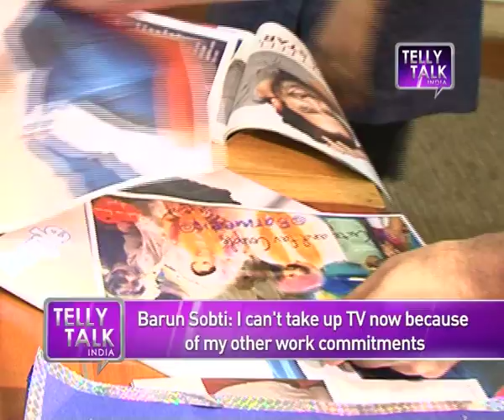Barun Sobti says NO to TELEVISION and YES to BOLLYWOOD